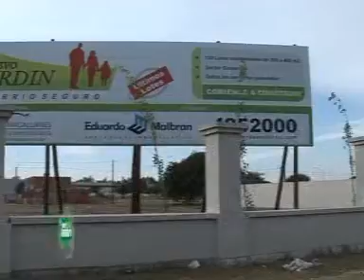MALBRAN Nuevo Jardín | Mundoinmobiliariotv.com